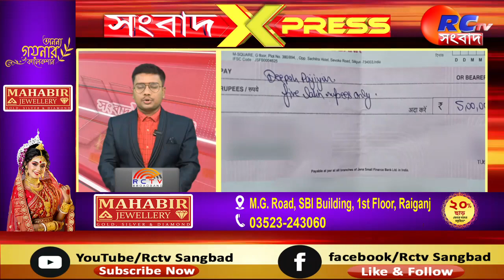Sangbad xpress | উত্তরবঙ্গের সেরা খবরগুলি দেখুন এক নজরে 22.05.2024